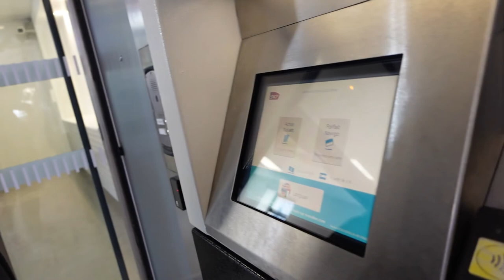Comment faire une Fête Inoubliable (enfin presque) -El Genius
Salut à tous les amis ! Bienvenue sur cette nouvelle vidéo IRL. Ça fait plaisir de pouvoir de poster ce genre de vidéo en particulier celle ci que j'ai faîte à l'occasion de la fête de mon anniversaire avec tous mes amis !
Un grand merci à Mathis qui m'a beaucoup aidé pour toute la préparation et à mes parents (même si ils ne verront jamais cette description).
La vidéo est pas vraiment un tuto mais en vlog mais en vrai on s'en fout, j'espère que la vidéo vous a plus c'est le plus important si vous avez le moindre conseil pour mon ça serait vraiment sympa de le mettre dans les commentaires. Pareil si vous avez une question.
El Genius
Ciao !